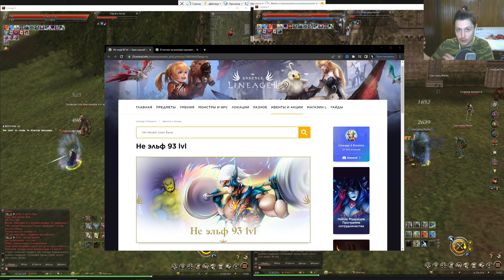битва блогеров #1 в погоне за баюмом! | lineage 2 essence 2023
канал вайда с его серией